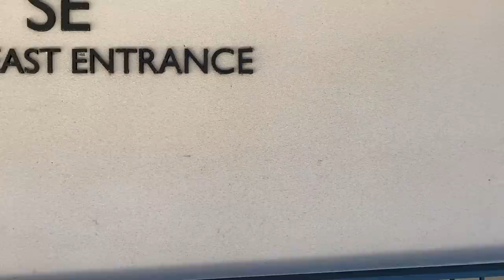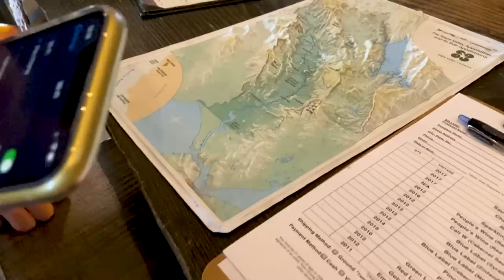SOFI CONOCE EL PASADO DE VALEN *vlog CALIFORNIA*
Si sos NUEV@
Gracias por hacer que Como Salir del Closet sea lo que es.
En nuestro canal van a encontrar humor, amor, LIBERTAD, consejos para salir del closet, VLOGS, challenges, VISIBILIDAD LGBT y Feminismo.

 SOFI @SOFIAELLIOT
VALEN @VALENTINAGOD